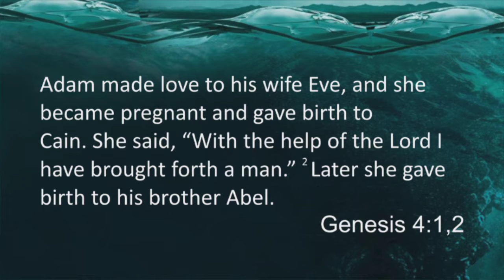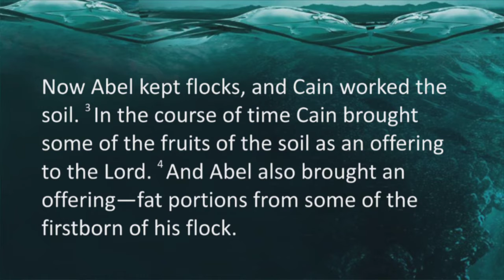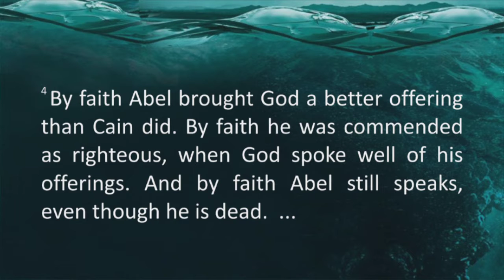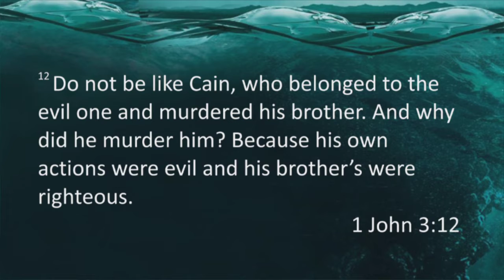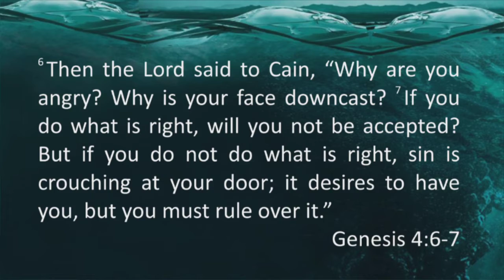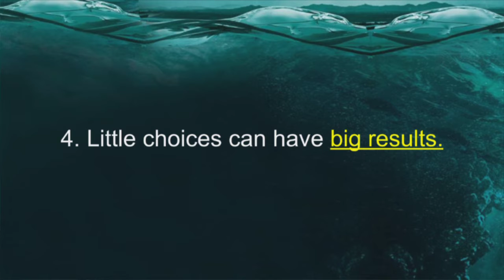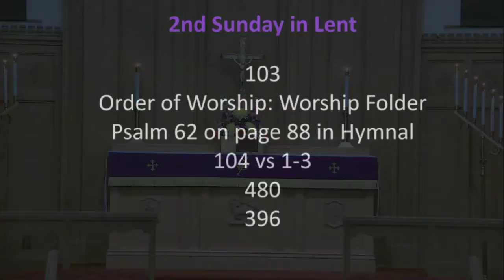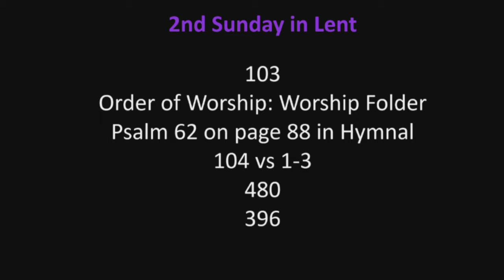"The Lure of Self-Reliance" March 8, 2020 8:00 AM service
March 8, 2020 8:00 AM worship